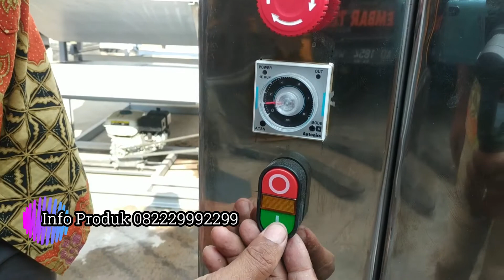Mesin Separator Sentrifugal Produksi Futake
Mesin Separator Sentrifugal  ini berfungsi untuk memisahkan antara air dan minyak. Berikut Spesifikasi mesin Separator Sentrifugal:
1. Sentrifugal Kapasitas: 36 L
2. Dimensi: Panjang 124 cm Lebar 120 cm Tinggi 120 cm
3. Motor Penggerak: 2 Hp Rpm 500-700
4. Bahan Body: Plat SS 201
5. Gelas/Botol: Kap 2L